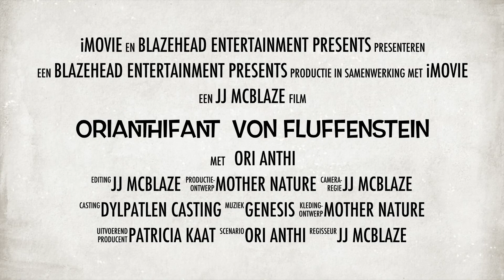Orianthifant Von Fluffenstein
Trailer for an upcoming event...